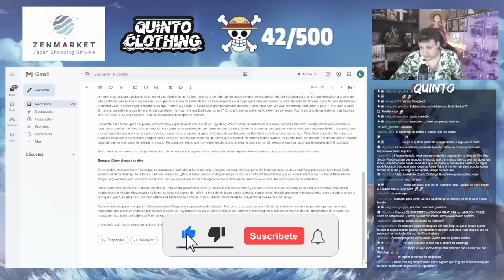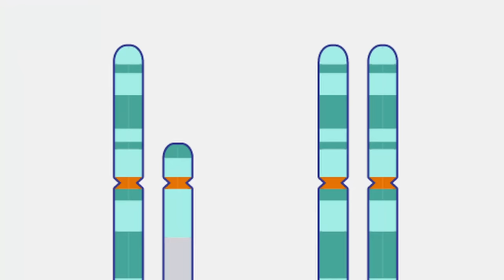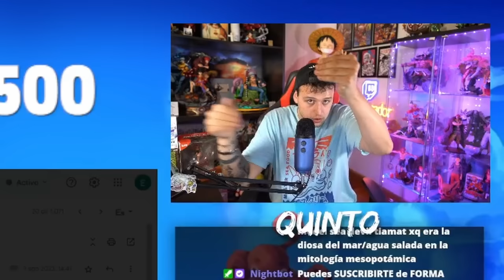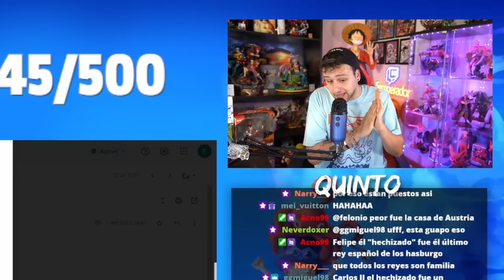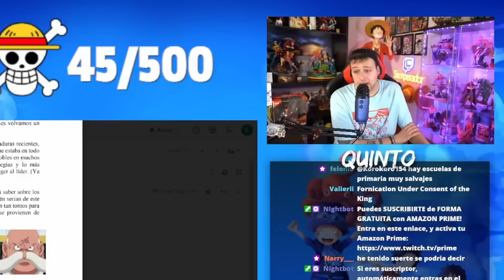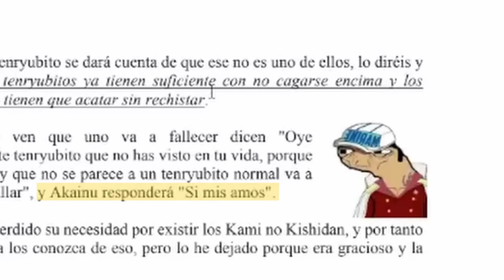LOS TIPOS DE TENRYUBITOS EN EL MUNDO DE ONE PIECE - Rincón del Nakama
Hola nakamas! Hoy os traigo un nuevo vídeo del Rincón del Nakama! Espero que os guste! Like y sub ;)